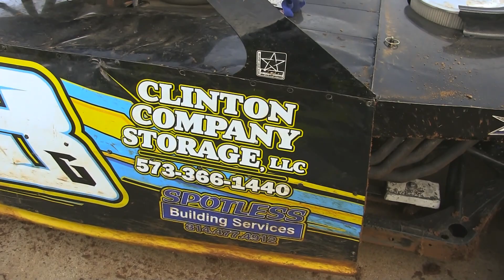Interview Roger Pulley shot at St.Francois County Raceway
This video, one of our track photographers shot at one of our local tracks! Thank you so much Roger!